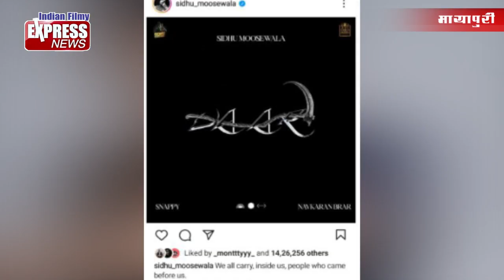Indian Filmy Express- 8th Nov 2022 | Katrina Kaif | Samantha | Sidhu Moosewala | Ravi Kishan | 8 PM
Indian Filmy Express- A News Bulletin bringing Regional Indian Cinema News to You ft. OTT News, Pollywood, South Indian Cinema, Bhojpuri & Bollywood News.

Indian Filmy Express is all about Indian cinema- this is your one stop destination for news and updates related to Indian cinema. From who is making their big debut to which movie is setting the box office on fire and new film announcements - We have got you covered! We bring to you all the deets about bollywood, punjabi, south and bhojpuri cinema. Engaging interviews, box office details, interesting trivia about Indian films, shoot stories and all the action that goes on behind the scenes.